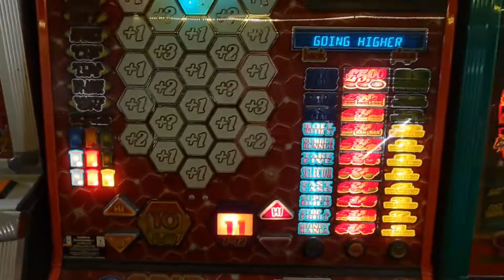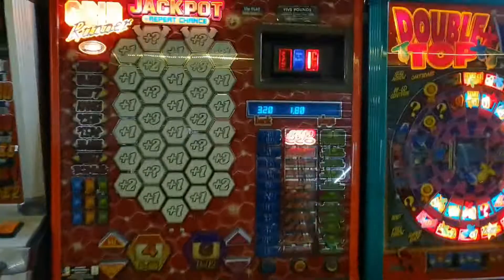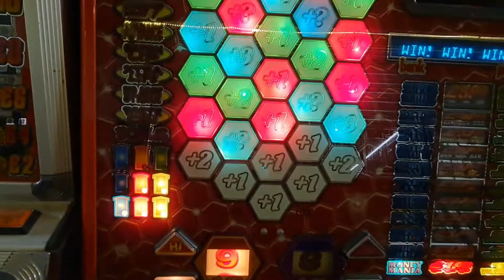Global Games Grid Runner Jackpot